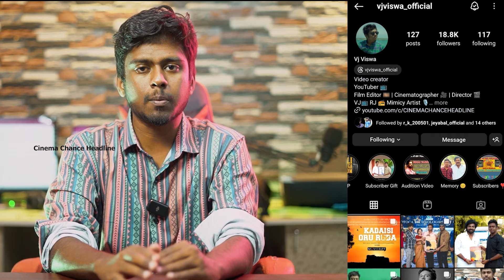Black Sheep Next Movie Audition | Tamil Movie Audition | Casting Call | Cinema Chance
Audition Date :
25 JUNE 2024
Audition Venue : No 12 , Arul Tower , 1st ST ,
 Subramaniyan nagar ,
 Kodambakkam , Chennai